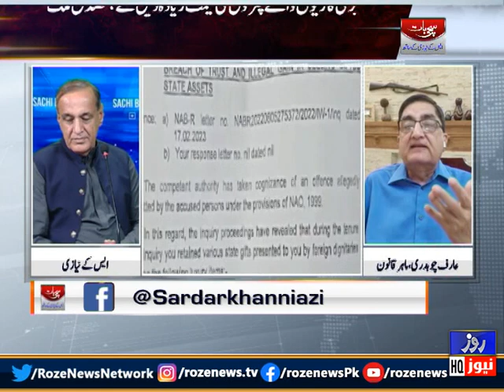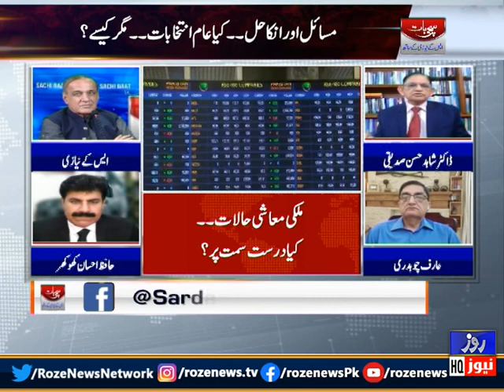Sachi Baat With Sk Niazi | Arif Chaudhary | Ahsaan Ullah Khokhar |shahid hussan | 20 March 2023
Sachi Baat With Sk Niazi | Arif  Chaudhary  | Ahsaan Ullah Khokhar  | 20  March 2023